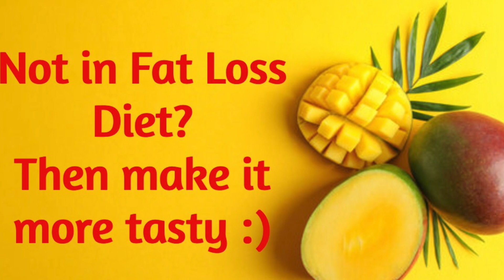High Protein Mango Shake Breakfast Recipe | TAMIL | BIGLEE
The high protein mango break fast recepie -thick shake

INGRIDIETNS:
mango pulp
oats
almonds
almond milk
MCT oil
Whey protein

1. powder the oats and almonds first
2. Add almond milk to the blender
3. Add mango pulp to the blender
4. Add whey protein to the blender
5. Spin the blender for a minute
6. add MCT oil or cold pressed coconut oil to the shake
7. spin it for another 15-20. seconds

an amazing - yummy - high protein - thick shake - for breakfast is ready.

if you are on low carb diet - ration the quantity of oats and mango pulp .

hope you found the video informative and entertaining.